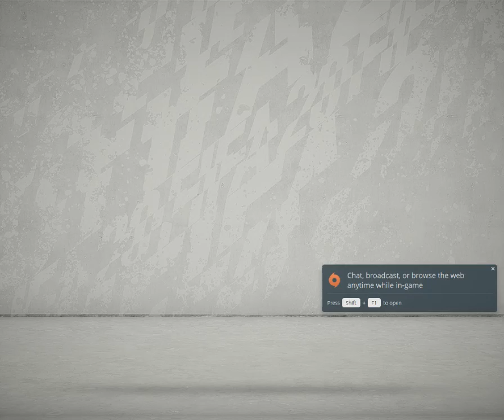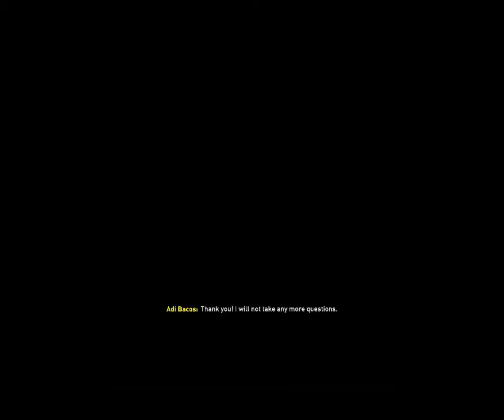FIFA 20 SALFORD CITY RTG CAREER MODE #7 6 NEW PRE-CONTRACT TRANSFERS !!!